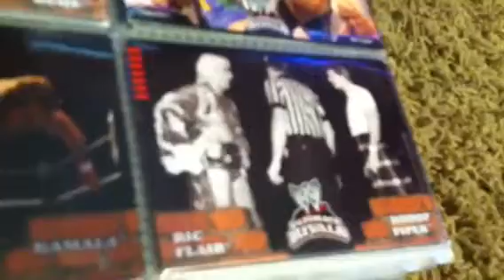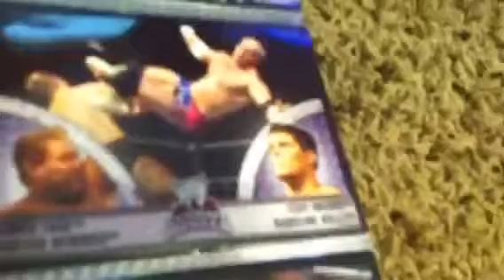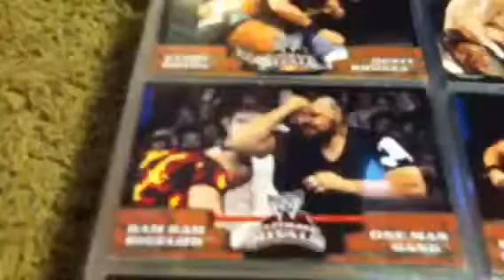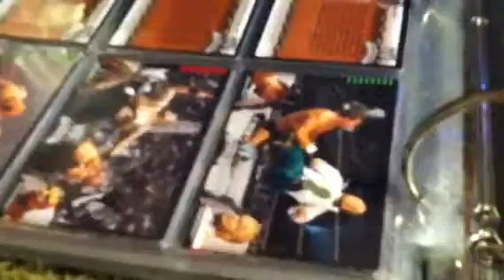wwe cards part 2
Rivals